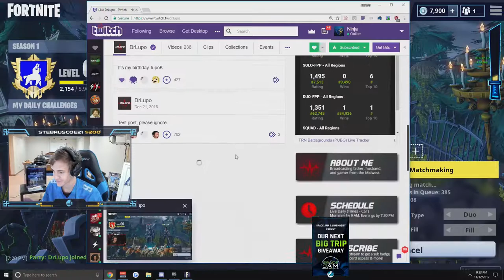FORTNITE SHENANIGANS #8 FT CDNTHE3RD DRDISRESPECT NINJA CHICKS& MORE